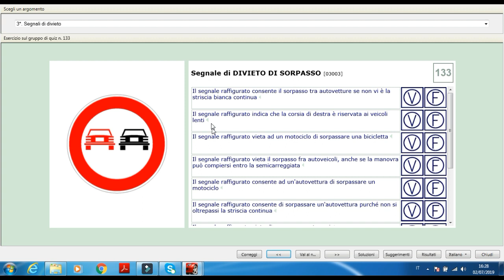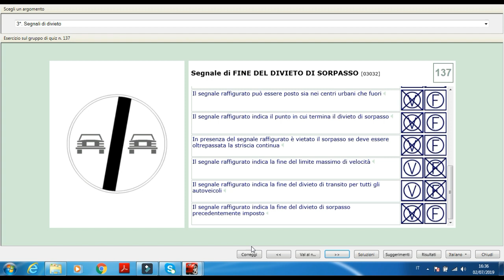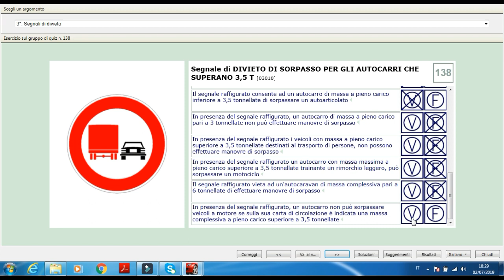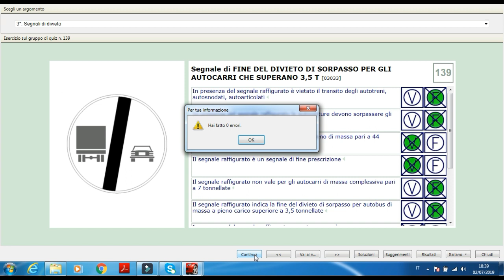شهادة القيادة الايطالية باللغة العربية: الدرس 15 اشارات المنع Segnali di Divieto in Arabo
اسهل طريقة لتعلم قيادة السيارة في ايطاليا
شرح مبسط وسهل لدروس شهادة القيادة الايطالية باللغة العربية
الدرس15 : اشارات المنع ( التحريم ) أسئلة
Una semplice lezione per imparare la Patente B in Arabo
Lezione 15: Segnali di Divieto Domande